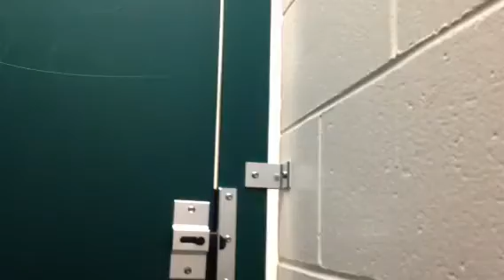Almost Saw Pumpkins! (10.17.15 Day 47/365)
I hope I made your smile a little wider today. FIND ME ON;